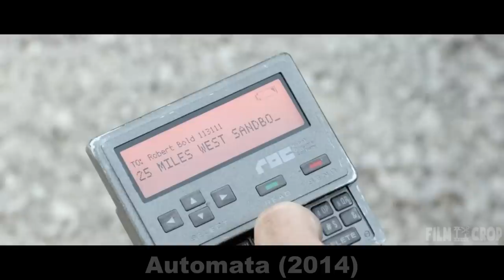In 2044, Earth Has Become a Radioactive Desert, and Robots Control the Last Human Survivors